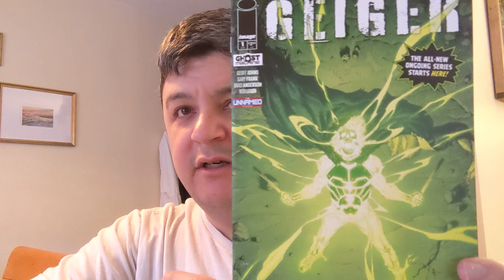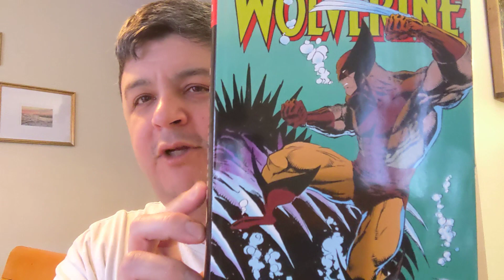Happy New Comic Book Day Everyone!!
Please follow my buddies!